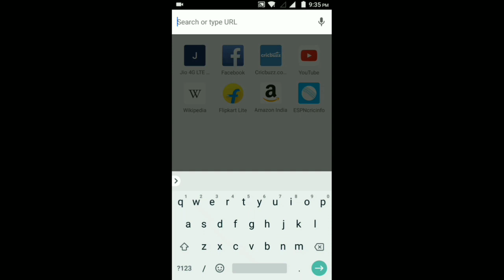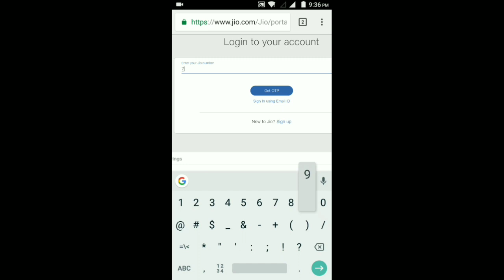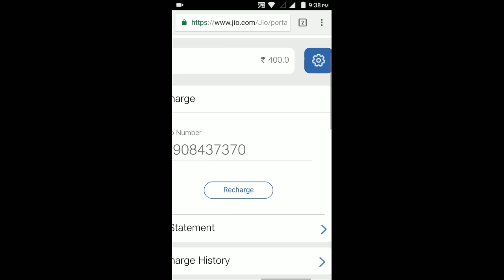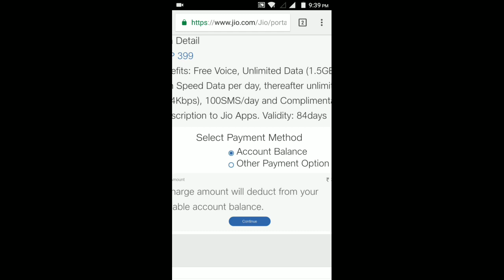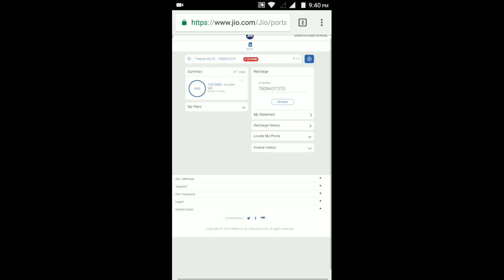কিভাবে মাইজিও অ্যাকাউন্ট ব্যালেন্স থেকে জিও রিচার্জ করবেন | How To Recharge Your Number from My Jio